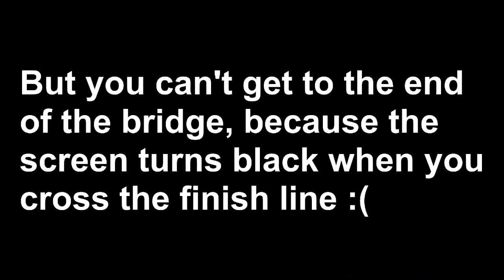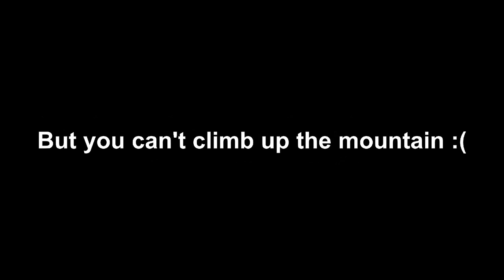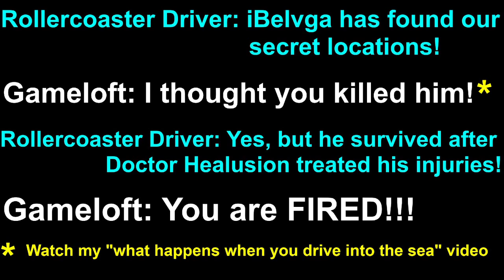4 Secret Locations in Asphalt 9 [+ How to reach them]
In Asphalt 9, here are 4 secret/hidden locations and how to find them.
I've got a lot of other Asphalt 9 videos for you to watch.
Subscriber if you play Asphalt 9 and like watching my Asphalt 9 videos :)